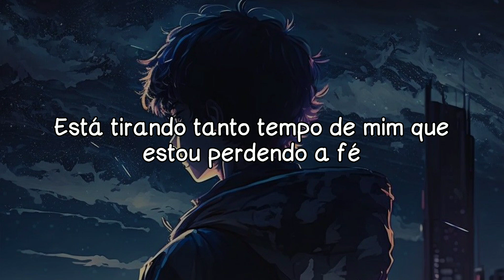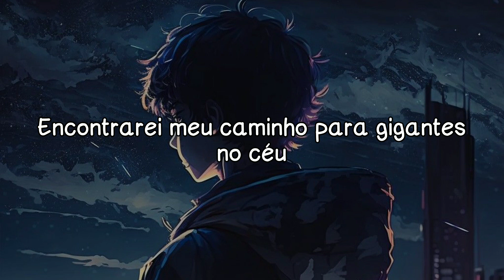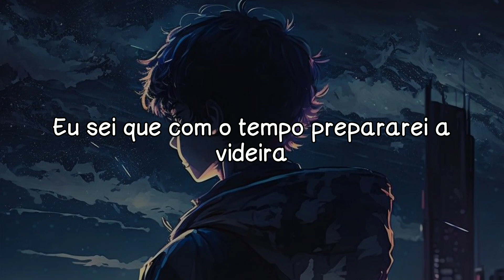V O E - Giants | TRADUÇÃO/LEGENDADO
LETRA:

Oh, para onde estou indo agora, apenas caindo em sonhos?
Agora estou tão longe, isso não é o que parece
Está tirando tanto tempo de mim que estou perdendo a fé
Eu preciso desacelerar, isso está me queimando por baixo

Venho quebrar essa luz
Antes que o amanhã morra
Esperando pelo que vale a minha vida

Eu sei que com o tempo prepararei a videira
Encontrarei meu caminho para gigantes no céu
Essa noite ganharei vida